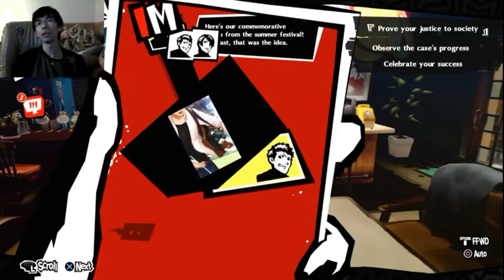PERSONA 5 ROYAL: JOKER DROPS HIS ICE